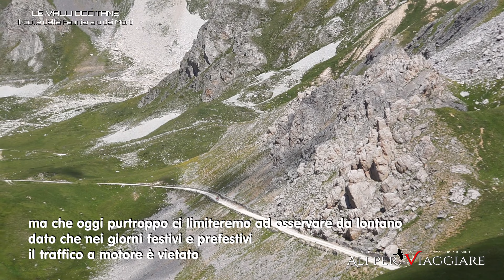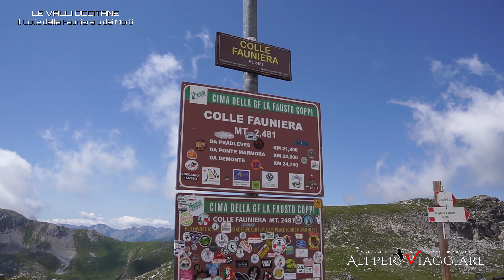Le Valli Occitane: Il Colle della Fauniera o dei Morti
La nostra escursione per le Valli Occitane in Piemonte inizia da qui, dalla risalita al Colle della Fauniera, conosciuto anche come Colle dei Morti a causa di una sanguinosa battaglia che qui si è consumata tra Francesi e piemontesi durante le Guerre di Indipendenza.

Da Demonte risaliamo il Vallone dell’Arma, spettacolare strada che si arrampica sulle pendici montane in un paesaggio meraviglioso; una strada comunque da affrontare con oculatezza, data la sua conformazione, gli strapiombi non protetti e la presenza di numerosi escursionisti soprattutto in sella alle due ruote senza motore.
Poco prima del valico che ci immetterà sulla direttrice per la Valle Maira sostiamo brevemente sul colle della Valcavera punto di inizio della strada sterrata del Colle della Gardetta che oggi purtroppo ci limiteremo ad osservare da lontano dato che nei giorni festivi e prefestivi il traffico a motore è vietato.
Dopo la doverosa sosta sul colle, iniziamo la discesa verso valle, attraversando delle dispettose nuvole che celano il paesaggio Lasciando alla nostra destra il bivio che conduce nella vallata del Castelmagno, proseguiamo verso la Valle Maira, ed il nostro alloggio per la notte

Through The White Steppes - Metal Version by Alexander Nakarada